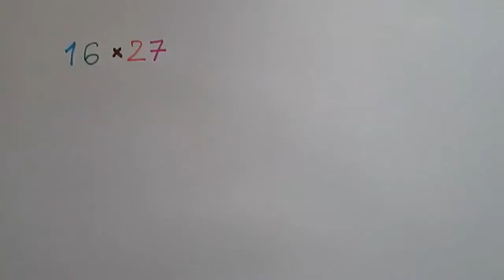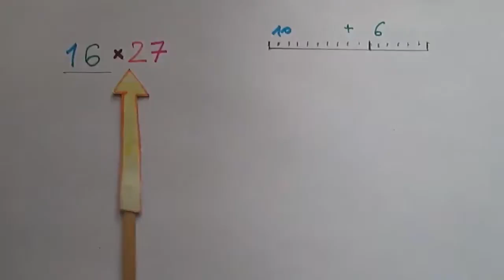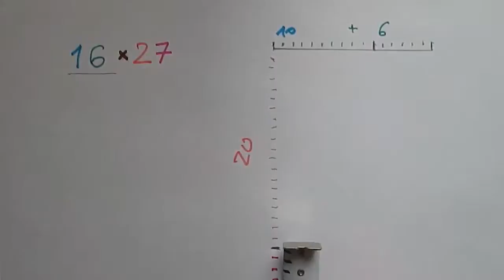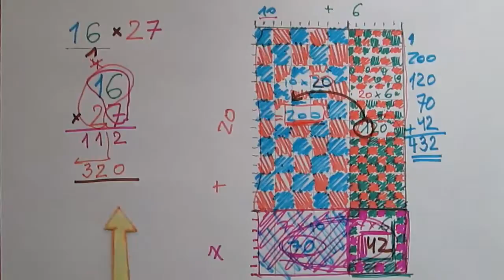Mnożenie za pomocą modelu powierzchniowego